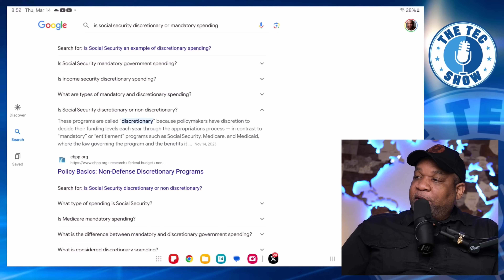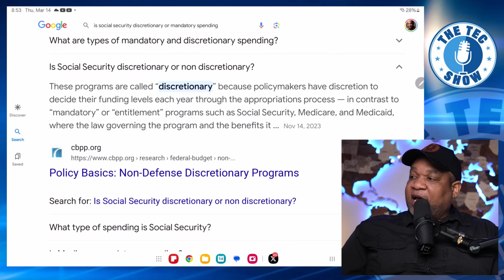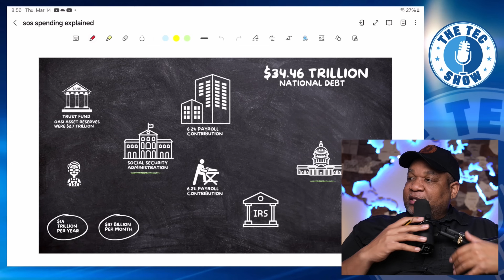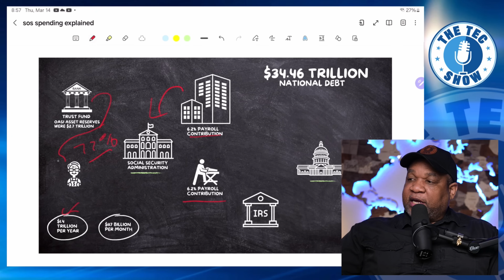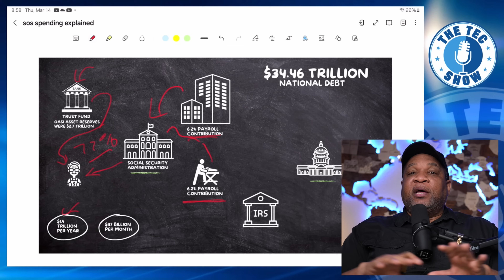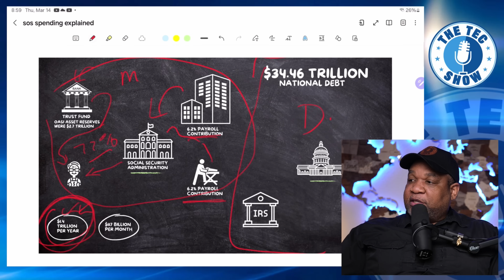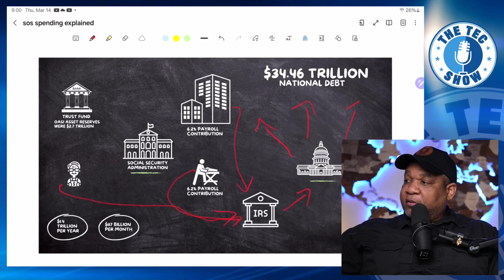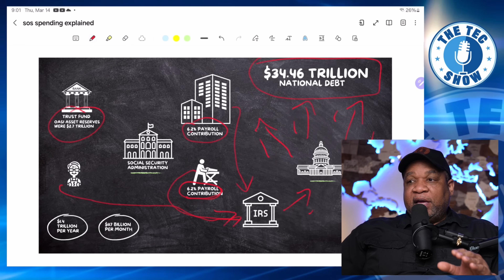URGENT: Politicians Misleading Us on Social Security? Find Out NOW!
🚨URGENT NEWS🚨 Are politicians misleading us about Social Security? Dive deep with us as we dissect Senator Tuberville's statements and the stark reality of Social Security funding. From laughable errors to the serious implications of not understanding how our system works, this video is a must-watch for anyone concerned about Social Security reform, lawmakers' stances, and what it means for your future.

Discover why knowing the truth matters, especially during election season, and how misinformation or a lack of knowledge by our elected officials can drastically impact efforts to reform Social Security. Plus, get a brief yet comprehensive breakdown of discretionary vs. mandatory spending and how it all ties back to your paycheck.

Remember, the host is not a CPA or financial advisor, so take this enlightening content as entertainment and always seek professional advice for individual financial decisions.

📣CTA ALERT📣: Want more eye-opening content? Concerned about Social Security reform? Contact your congressperson today! And if you're feeling generous, why not buy the host a coffee ☕ [Direct Link]?

We encourage YOU to join the conversation! Drop your thoughts, questions, or own experiences in the comments below to spark a community dialogue on this critical issue.

Don't miss out on this critical analysis. Watch now, stay informed, and make sure you know who you're voting for!

CHAPTERS:
0:00 - Social Security Funding Explained
1:15 - Senator Tuberville's Social Security Confusion
2:50 - Understanding Discretionary Spending
6:32 - The Truth About Social Security Funding
11:28 - Politician Misinformation Tactics
12:52 - The Power of Informed Voting
13:39 - Conclusion